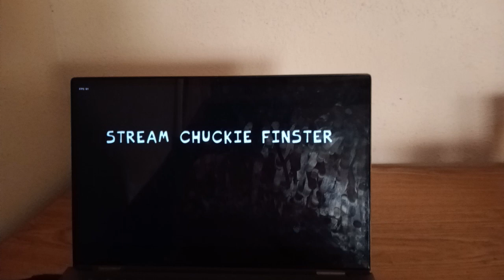Friday Night Funkin: Boyfriend vs Big Sister Hatsune Miku (Rolling Again)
A mod of Friday Night Funkin where Boyfriend rhythm-battle against his older sister (not canon) after going over to her place, and found out she is not doing so well.

Not sure if that is Hatsune Miku, but sure looks like her.

She seem to be traumatize by something. Hope she gets better.

Singing to the rune of Rolling Again. Listen to the OST on the composer’s YouTube Channel